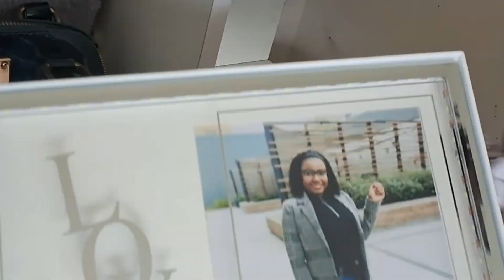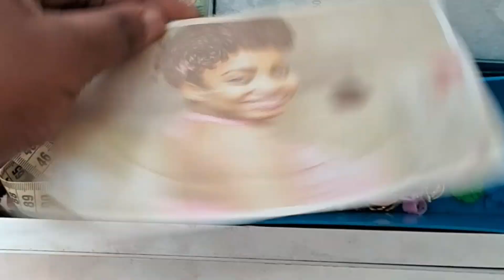vin netwaye avem